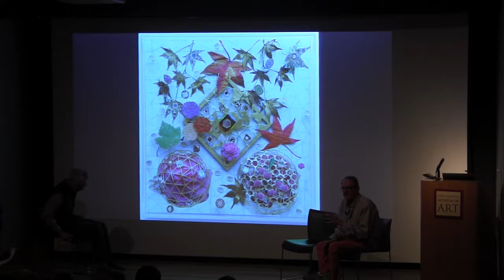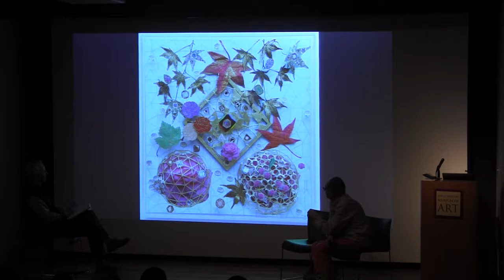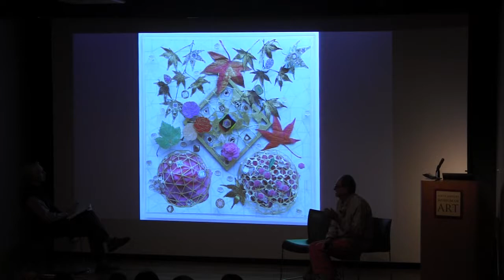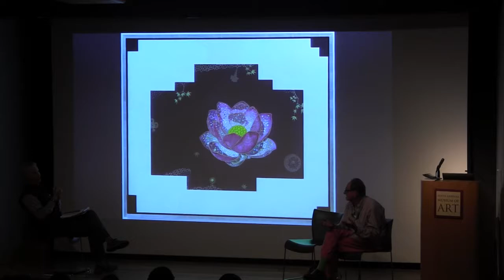Parallel Stories Lecture: Found in Translation w/ Martha Ronk - April 2017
Los Angeles-based poet Martha Ronk, whose last book, Transfer of Qualities, was long-listed for a National Book Award, reads from her latest, Ocular Proof - poems about and inspired by photography. Afterwards, Ronk sits down to discuss translation, interdisciplinary cross-pollination, and other subjects with L.A. Louver artist Tom Wudl and UCSB Professor of Italian Studies Jon Snyder.